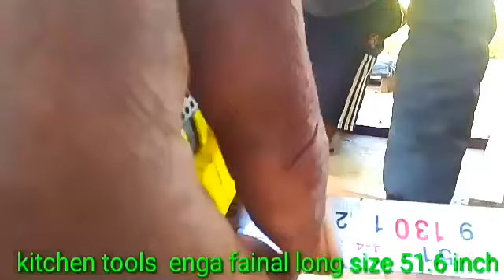kitchen tools hangar / carpenter work / chintaram Chaudhary /woodworking